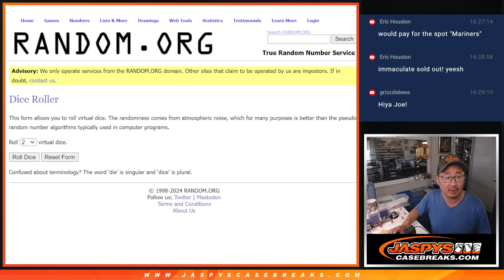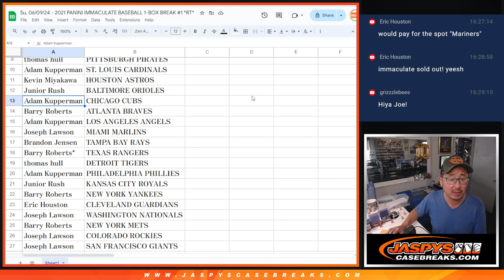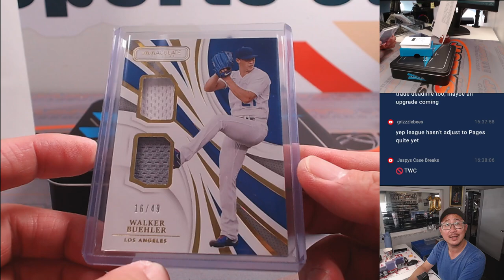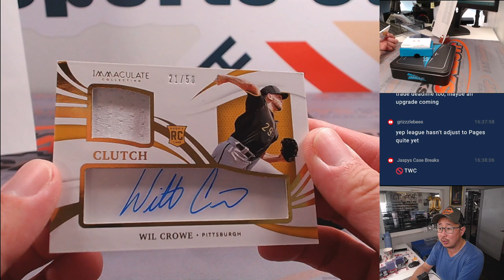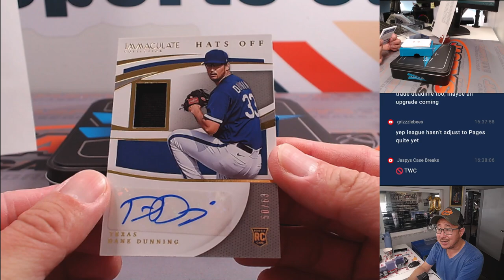Su, 06/09/24 - 2021 PANINI IMMACULATE BASEBALL 1-BOX BREAK #1 *RT*